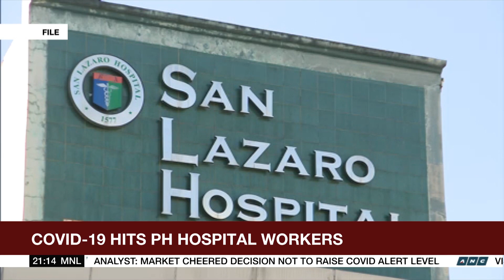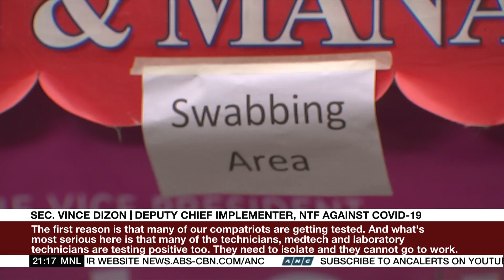PH health workers slam shortened quarantine for fellow medical frontliners | ANC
The World Tonight: The Philippine health department is hit for its decision to shorten the quarantine period for medical frontliners exposed to COVID-19.